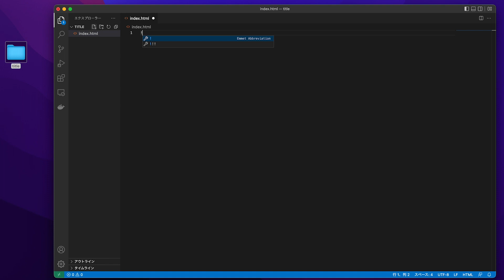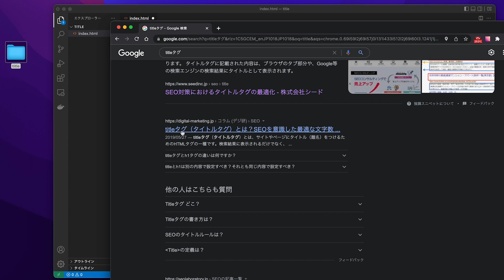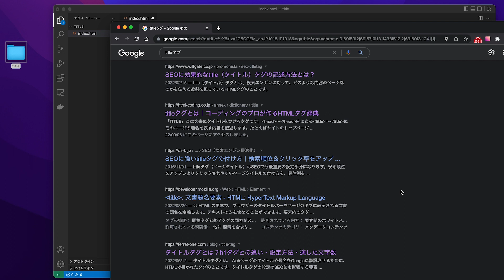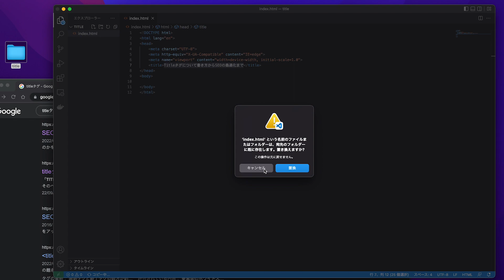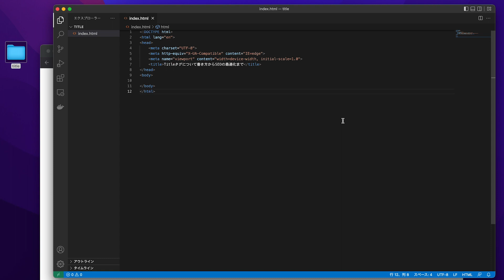HTML入門2022titleタグの使い方SEOを意識した書き方まで6分カンタン解説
今回はHTML入門2022titleタグの使い方SEOを意識した書き方まで6分カンタン解説
HTMLのtitleタグはすごく大事なものになってきます。もしかしたら一番大事なんじゃないかなと思います。
HTMLの中のheadタグに書いていくものになりますが、検索結果、タブ、ブックマークとかなり大事な部分に反映されます。
SEOにも関係してくるtitleタグですが基本的に30文字くらいを目安に作られたらいいんじゃないかと思います。

■目次
0:00 スタート
0:16 titleタグの超基礎
5:42 まとめ